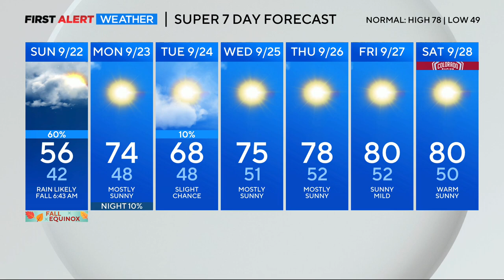Alex Lenhert 09/20/2024 CBS Colorado